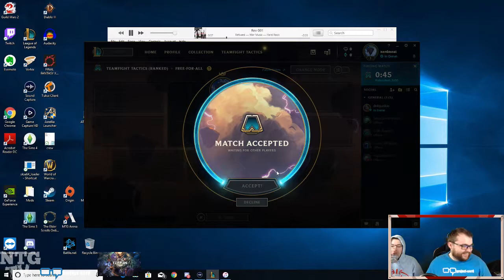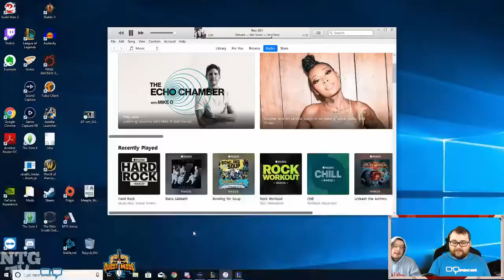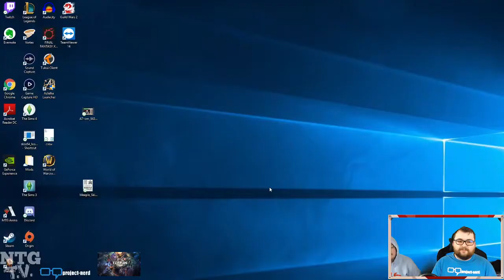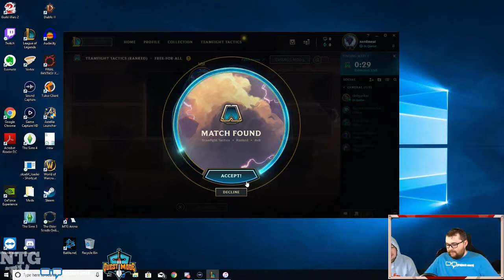Teamfight Tactics Coaching Session 1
Diamond I Player General Pillage coaches new TFT ranked player Nerdmeat.